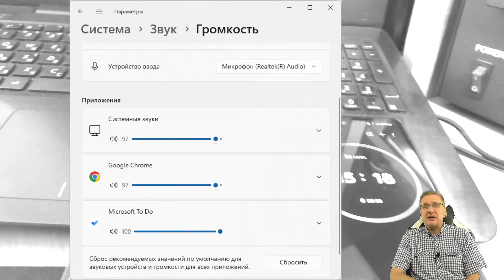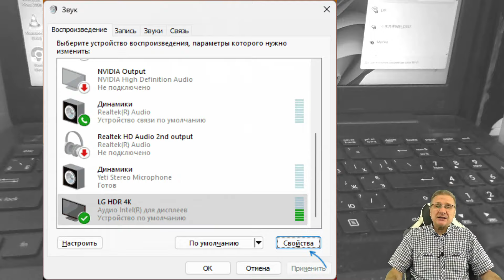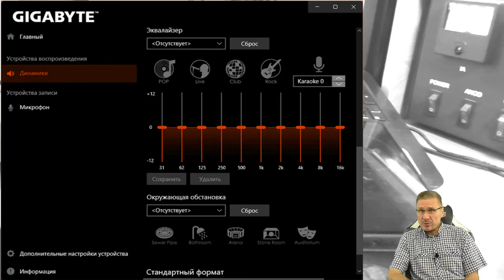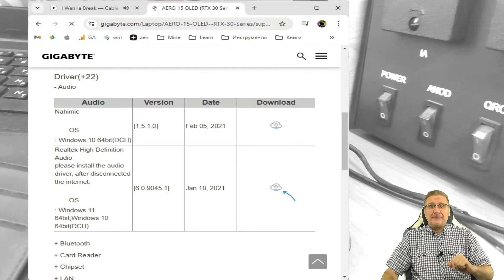Тихий звук в Windows — как исправить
Среди прочих проблем с воспроизведением звука одна из самых частых — слишком низкая громкость воспроизведения, иначе говоря, тихий звук: иногда только в отдельных программах, иногда в системе в целом, проблема может наблюдаться и в колонках, и в наушниках.

В этой инструкции о том, чем может быть вызвана проблема тихого звука в Windows 11 и 10 и способах исправить проблему.

mmsys.cpl